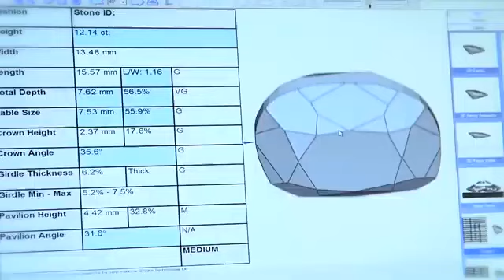Most EXPENSIVE Diamonds In The World!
Join as we showcase the world's most expensive diamonds!